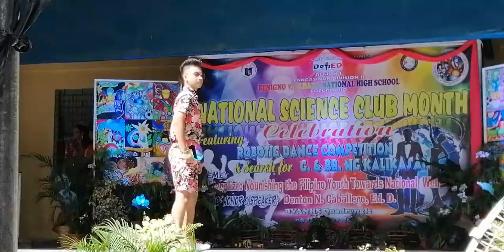National Science Club Month | Stem-Padilla | BVANHS